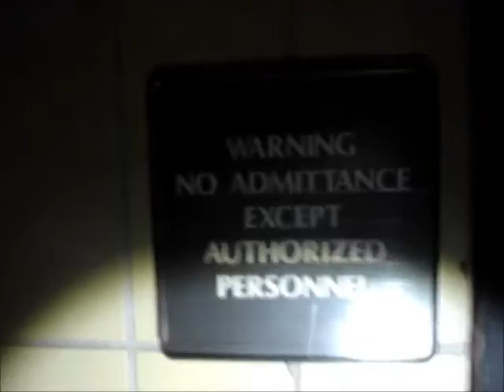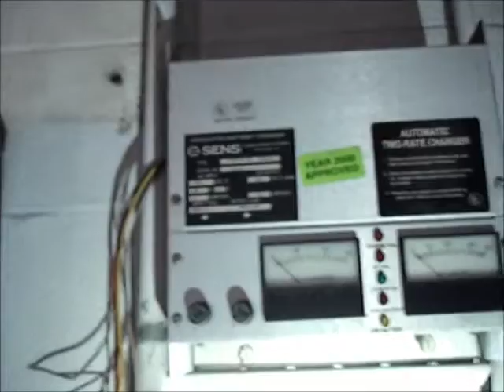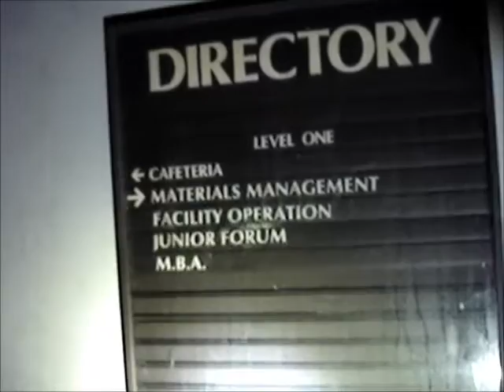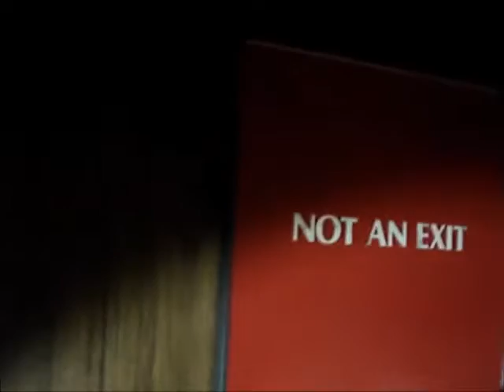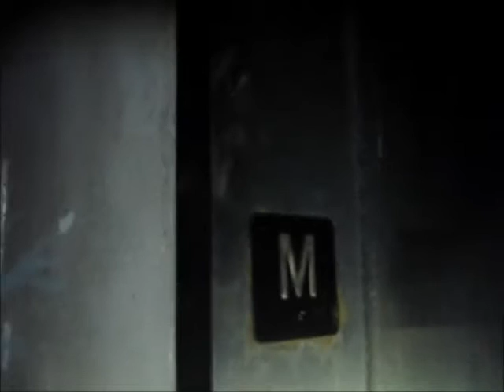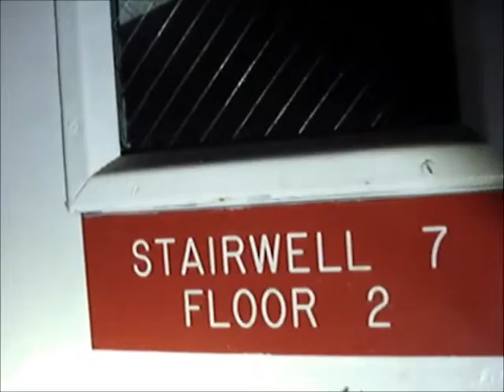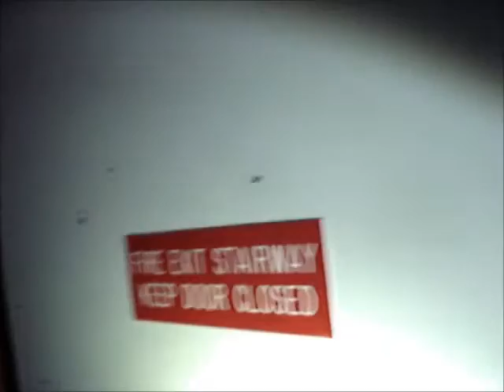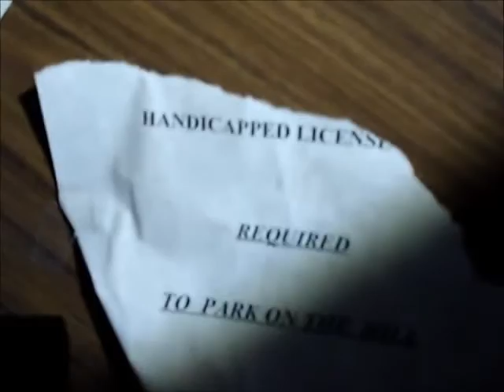San Jacinto Memorial Hospital Building Haunted Abandoned EVP's (Floor 1 and 2)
San Jacinto Memorial Hospital Building Abandoned Haunted Hospital Building Baytown, Texas